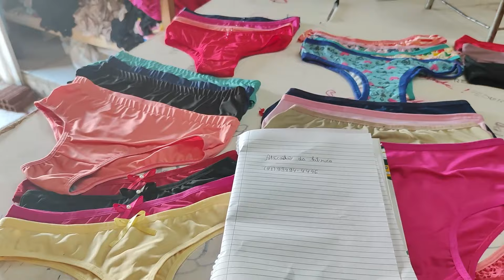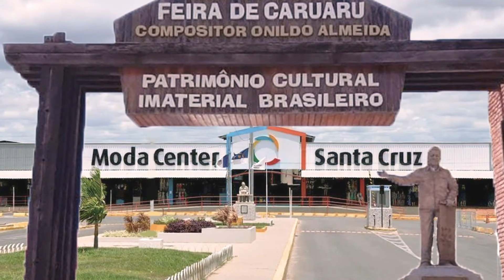MOSTREI TUDO NA MAIOR FÁBRICA DE CALCINHA EM SANTA CRUZ DO CAPIBARIBE PE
Olá amores, sejam bem vindos. Pra quem não me conhece me chamo Iral e hoje tem uma grande novidades pra vocês, visitei uma fábrica de calcinha de  Santa Cruz do Capibaribe e mostrei tudo na fábrica de calcinha, como eles fabrica e os valores pra vocês fazer o pedido. Espero que gostem.

Fale com o Fabricante Atacadão da Fábrica Diretamente pelo Link do Whatsap